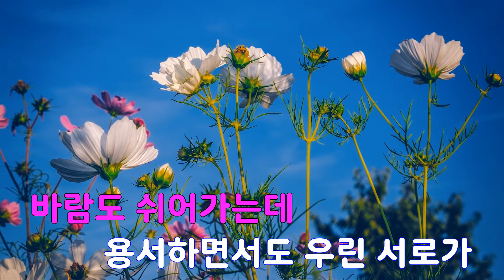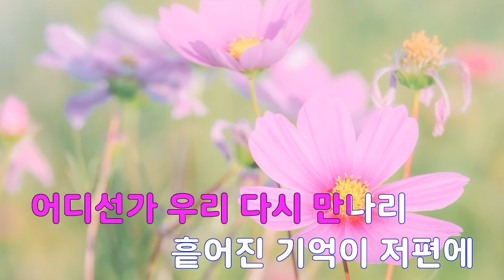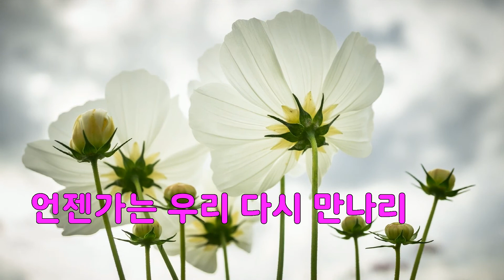[은성 반주기] 가난한연인들의기도 - 수와진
가난한연인들의기도 - 수와진
작사 ː 이건우, 작곡 ː 유영선